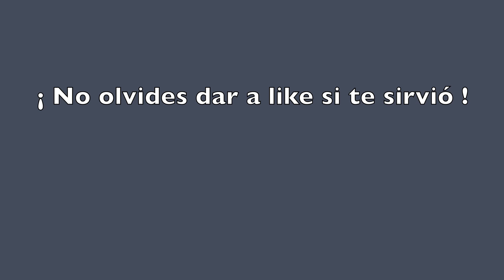Cómo se escribe en inglés LUNES - Los días de la semana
Cómo se escribe Lunes en inglés. Si te ha servido este vídeo no dudes en dar a like. Si quieres aprender a escribir otros días de la semana, otras palabras, frases o expresiones en inglés no dudes en suscribirte al canal para estar al tanto de los nuevos vídeos. Gracias por verlo!